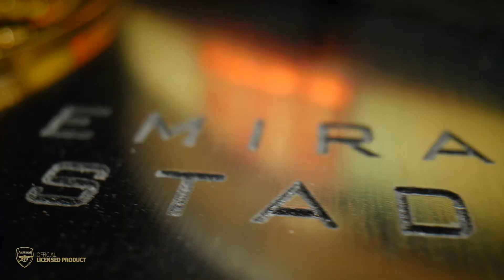Emirates Stadium model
Handcrafted model of Arsenal Emirates stadium in a limited edition of 1000.

- 24K Gold coin with the club logo
- Metal Arsenal clock
- A certificate with a unique serial number
- Wooden base with a personalised club sign
- Stylish protective acrylic glass with an engraved logo
- LED lights

Your club, Your memories, Your stadium